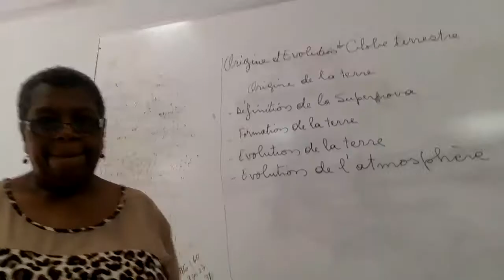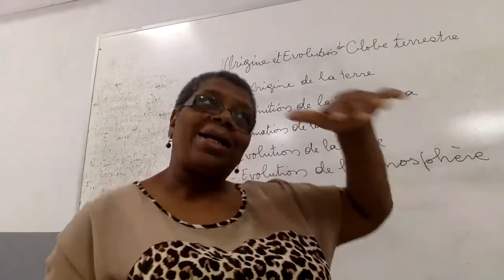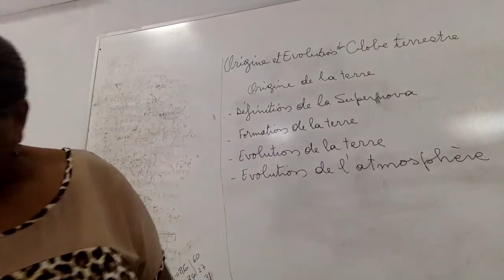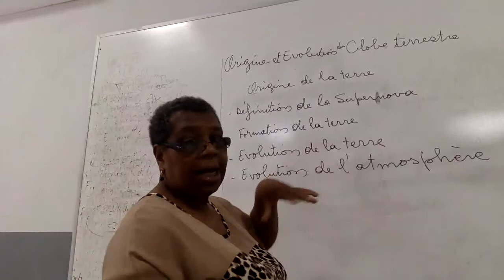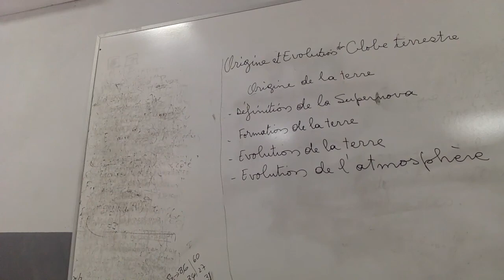Origine et evolution du globe terrestre - Séance 2